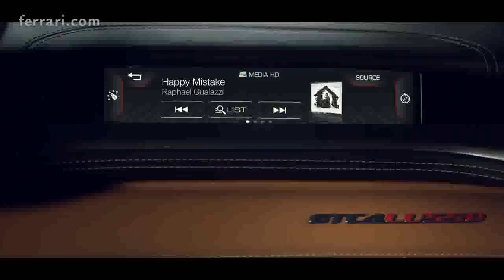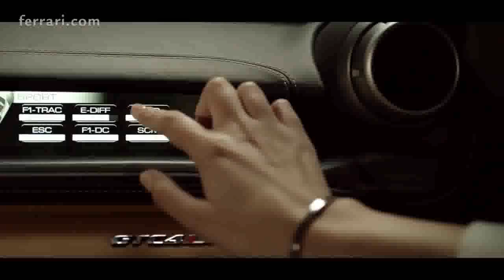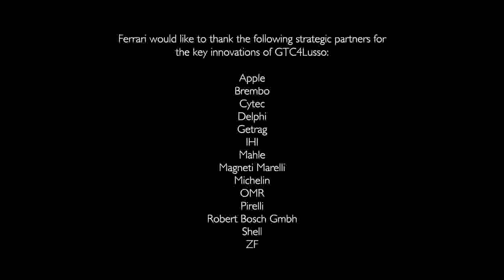Ferrari GTC4Lusso official videovideo ufficiale